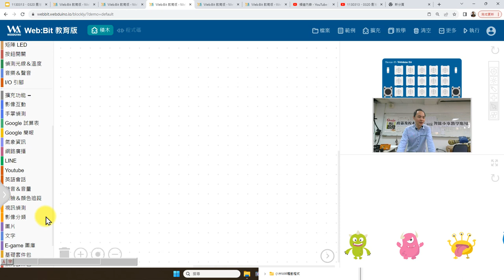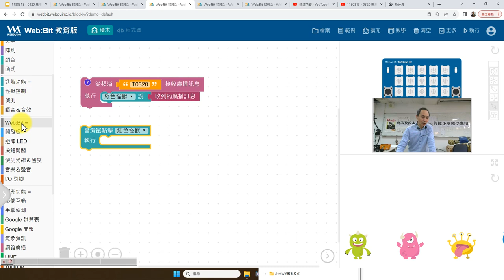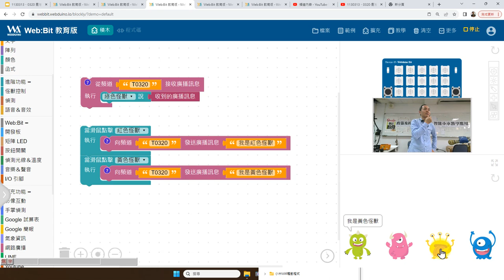0320-06：Web:Bit MQTT 網路廣播基本練習